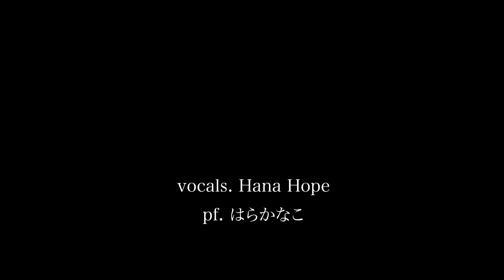みちでバッタリ／Michi de Battari（Akiko Yano cover）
みちでバッタリ（岡真史「ぼくは12歳」より）
作詞：岡真史
作曲：高橋悠治